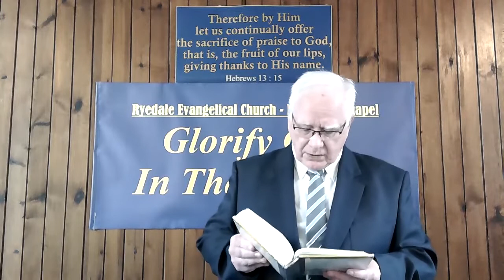Isaiah 44 6to8 SERMON The One and Only God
Sunday morning, Middleton Chapel, Ryedale Evangelical Church